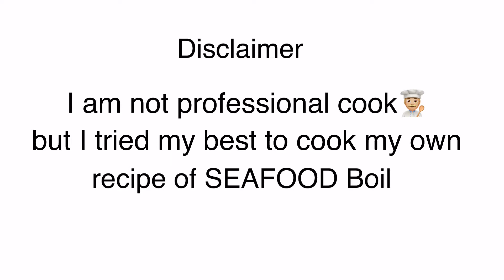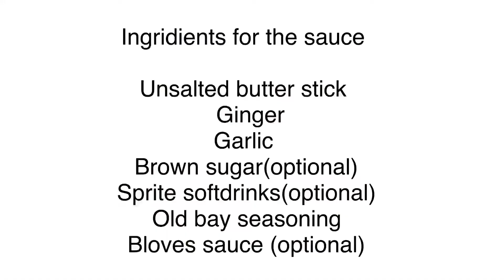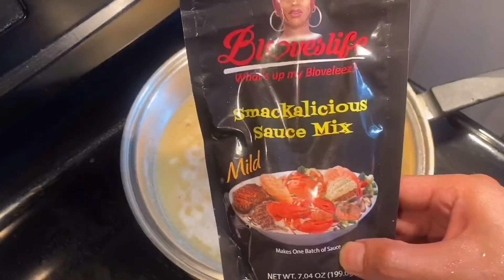Seafood boil with Bloveslife sauce mukbang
Permission to use your Music

Musician: @iksonmusic